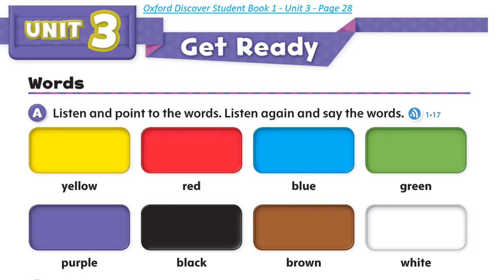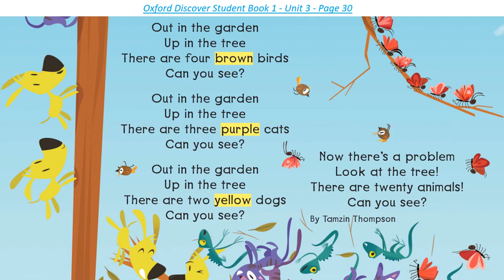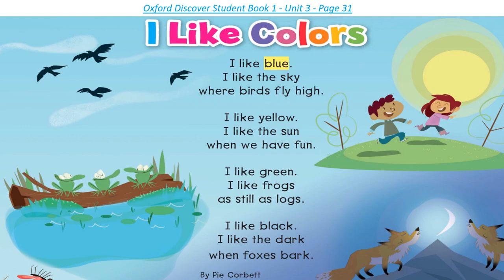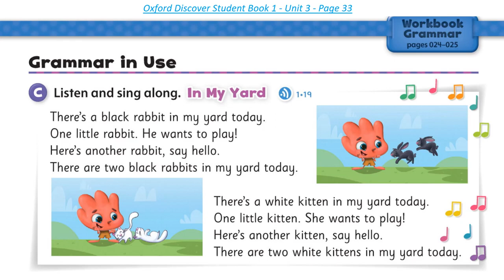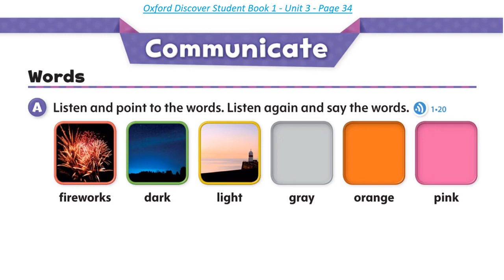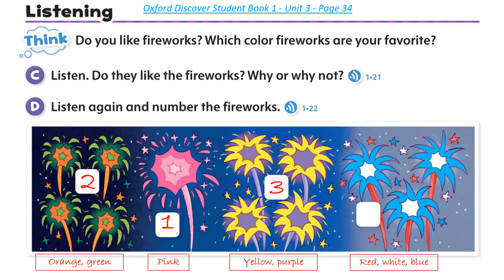تعليم انجليزي اكسفورد للأطفال الوحدة الثالثة Oxford Discover Student Book1Unit3 Who's In The Tree